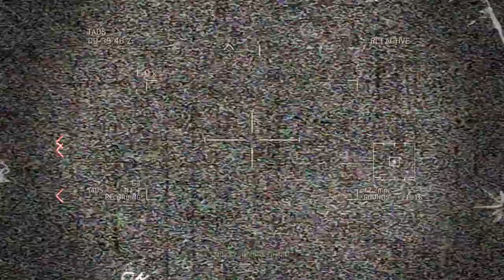Call of Duty Modern Warfare 3 Playthrough - Mission 8 - Return to Sender